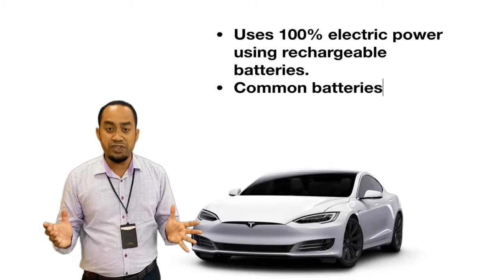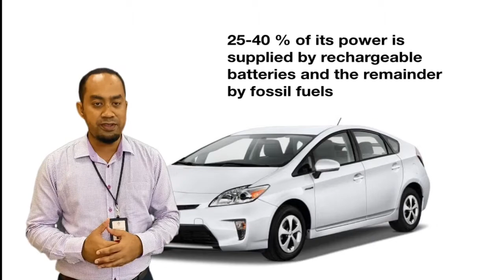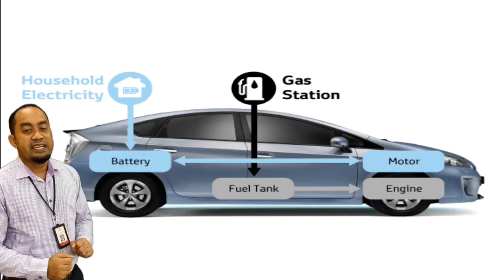[MRSM Taiping] Electromotive Force : Electric and Hybrid car by En. Idris and En. Sharuzaman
[Green Screen Project]
We believe every teacher can be a great content creator. It has since become our utmost priority to expose our teachers with effective pedagogies and innovative teaching methods for our students - the leaders of tomorrow. We are driven by one shared belief that education matters.

Subject: Physcis
Topic: Electromotive Force
Subtopic: Electric car and Hybrid car
Presenter: Idris, Sharuzaman
Editor: Syukri, Lutfi